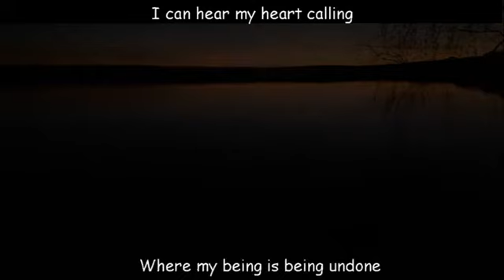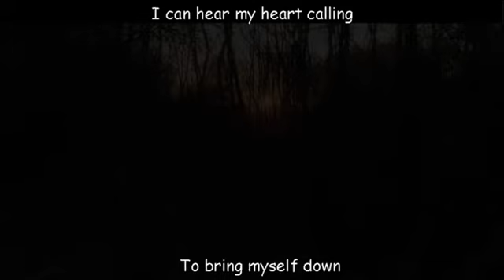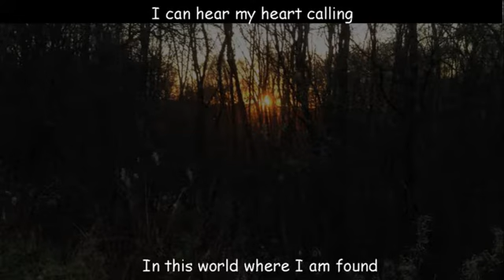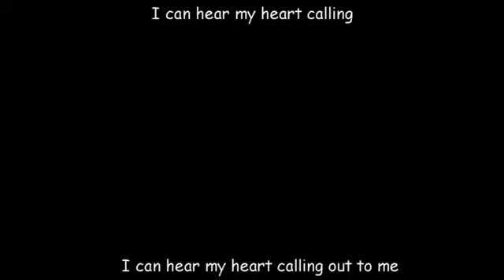I can hear my heart calling | Jens Stage | Tony Bardon Jens Stage | lyrics & music | jensstagemusic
Jens Stage
Written by  Tony Bardon & Jens Stage